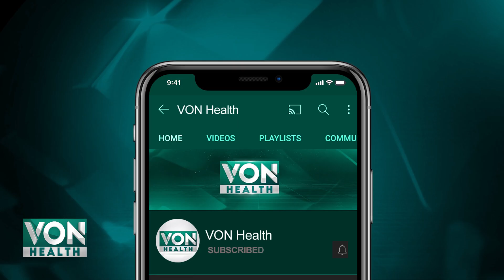Consul General Oman Visited Al-Tamash Hospital